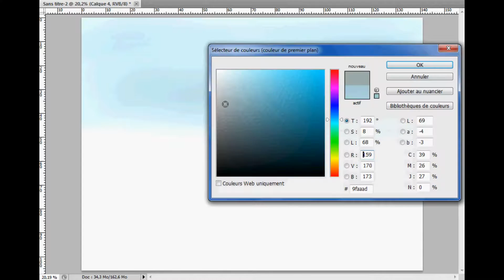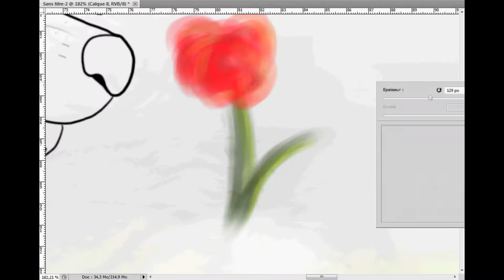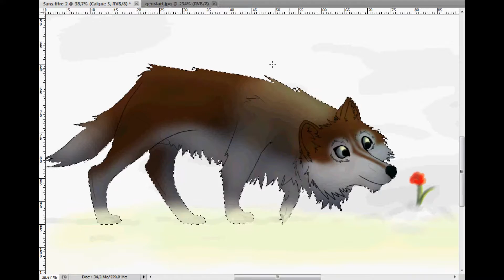Spring is coming [SPEEDPAINT]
Yeah, I am bored during philosphy's lesson... xD